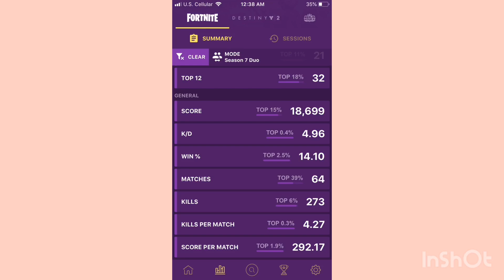TeamVileRC Nice With It?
Let’s get this to 20 likes boys!
Good luck to everyone grinding for the rc this the last two days and one older clip!